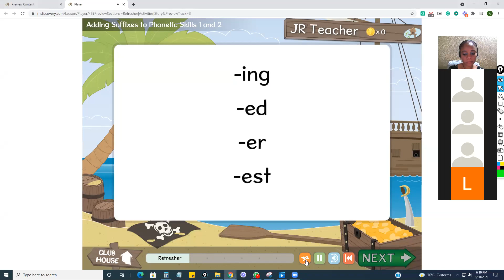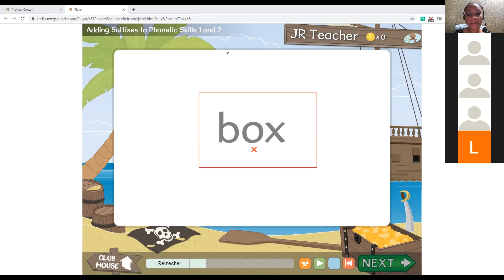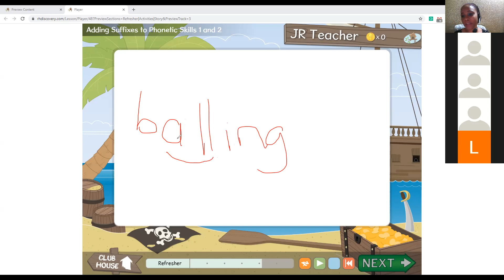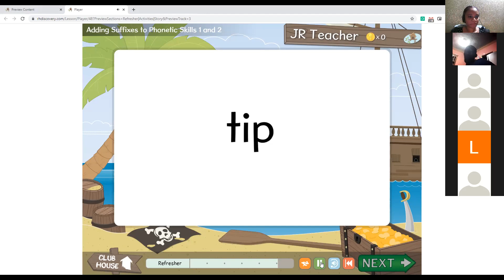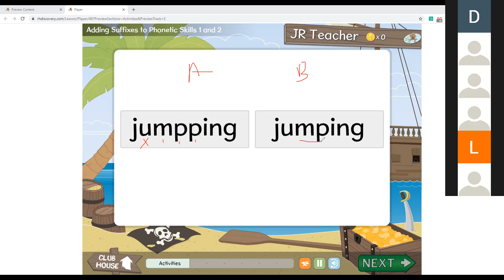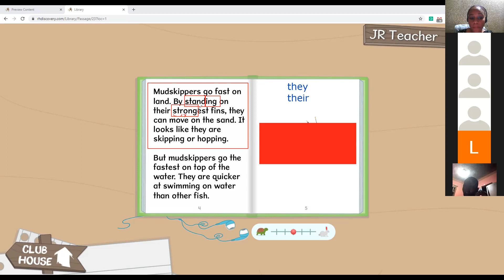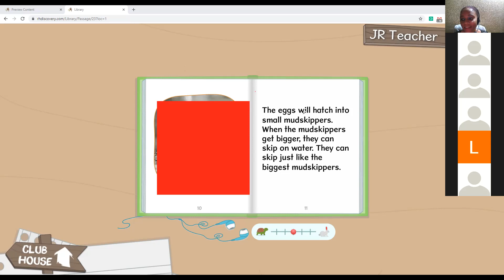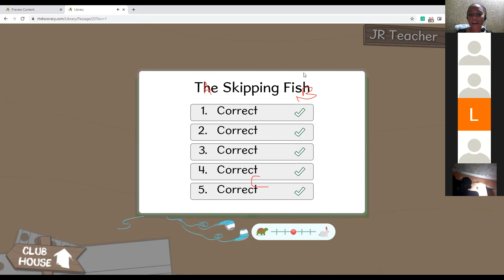Read in 3! Adults (Lesson 18)